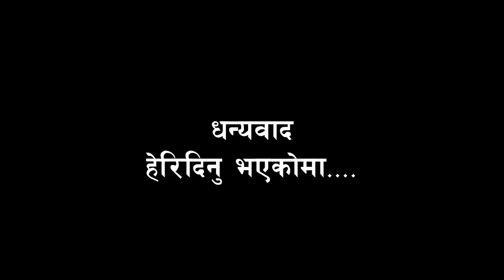हङकङको २० बर्ष ! भिडियो ब्लग | Hong Kong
हङकङमा २० वर्षपछि कै सबभन्दा महंगो आतिशबाजी! 1st July 2017 Vlog | FIREWORKS

Please Thumb up, Comment & Share it!:)